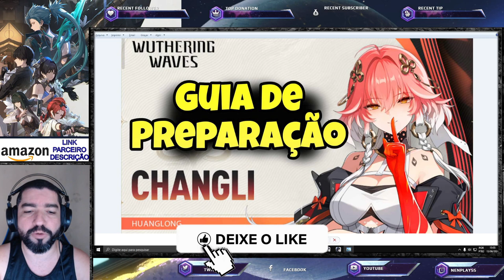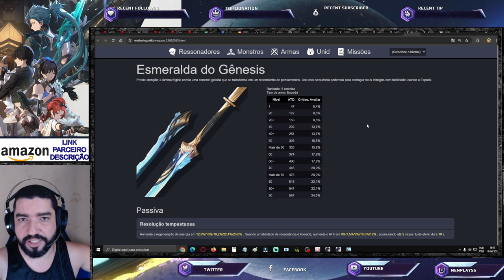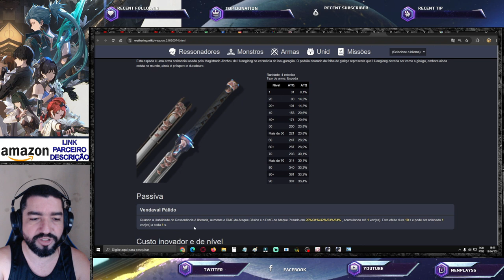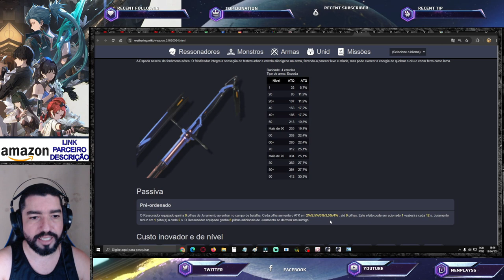Guia de Preparação e Farm Changli. Já Esteja Preparado p/ seu Lançamento - Wuthering Waves